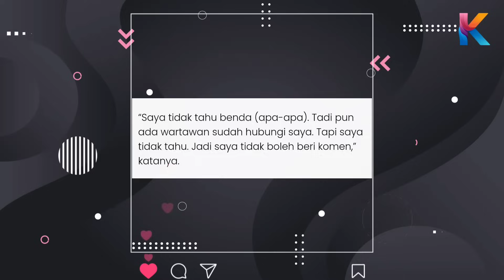Akhirnya Peguam Tampil Dedah Penceraian IRA & SOL? Tak Cukup Setahun Lagi!